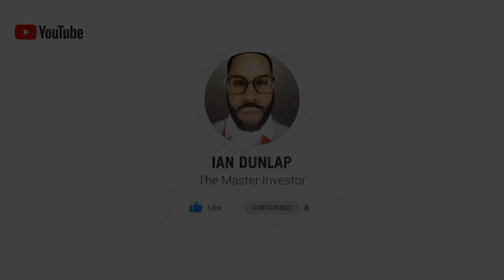NFT TV - Market Mondays w/ Ian Dunlap